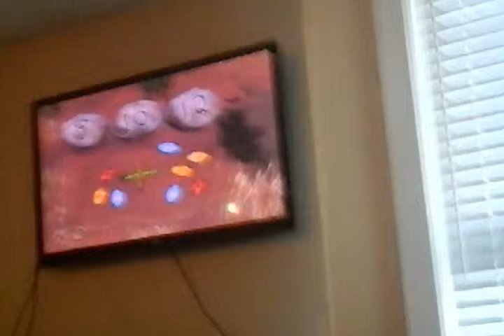Math sucks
Hahaha